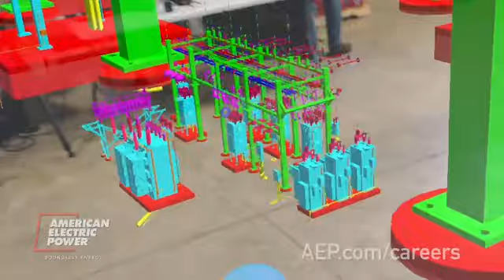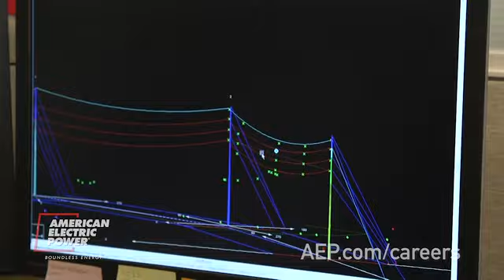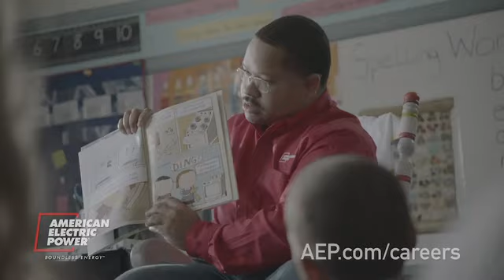Engineers: Rising to the Challenge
Are you a problem solver? At AEP, we are building the Utility of the Future, and you can help keep your community and our country strong by providing a product that we everyone relies on. AEP hires engineers and engineering technologists to work on our nation’s electrical grid — “the largest machine in the world.” Are you up to the challenge?